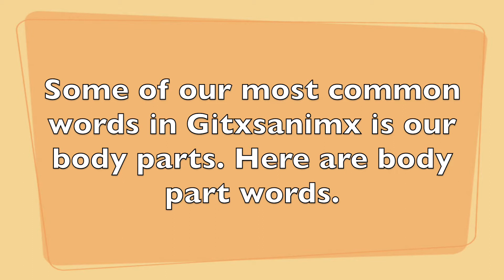Body Parts - Gitxsanimx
Here some common words we use in Gitxsanimx. Body parts.